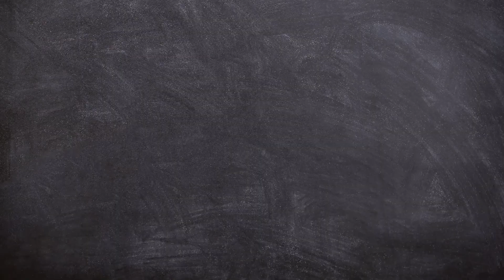Se você escreve desse jeito pode alcançar 90 pontos ou mais na redação | Professor Sandro Maia